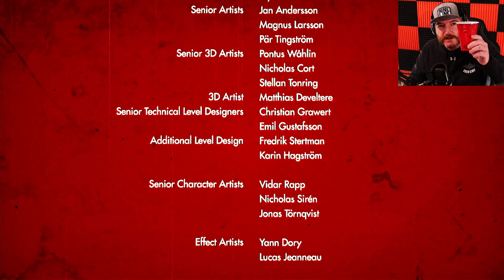I HAD TO BULLY A BEAST & I FEEL BAD ABOUT IT | Wolfenstein: Old Blood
Added support is appreciated, not expected!

LIVE STREAM:
Thursday - Saturday
1pm  -  12am U.S. Alaska Time
(Times are approximate)